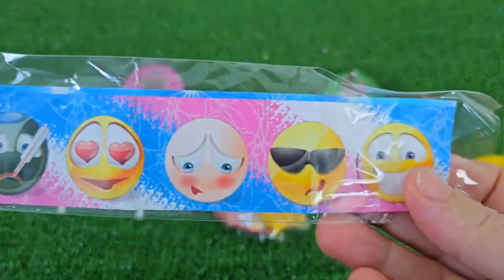ASMR RAINBOW DESSERTS 무지개 먹방 팝핑 보바, 보석젤리, 별사탕 먹방 POPPING BOBA, JELLY, CANDY,GUMMY MUKBANG EATING #2